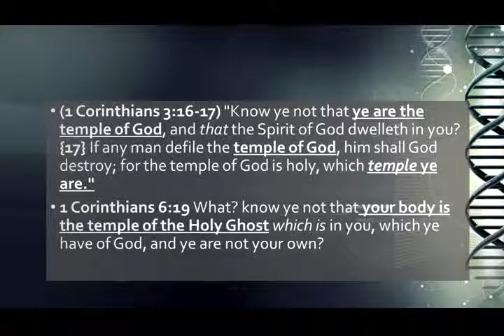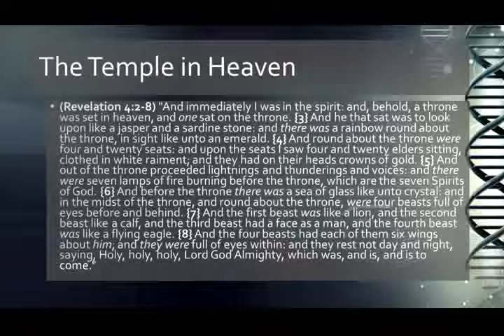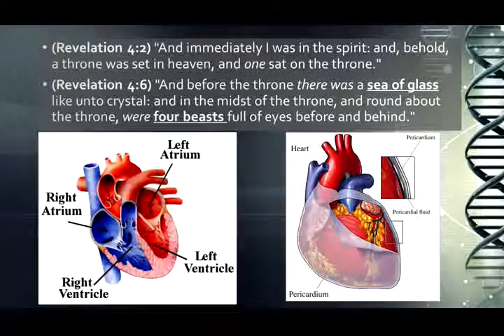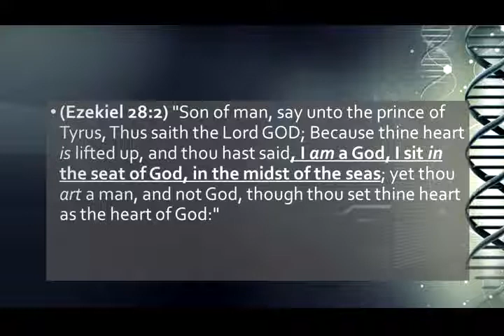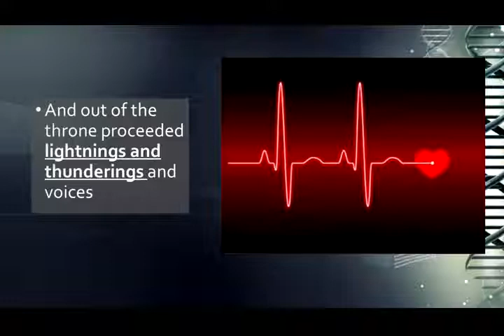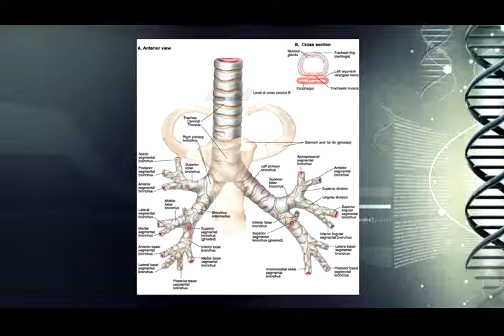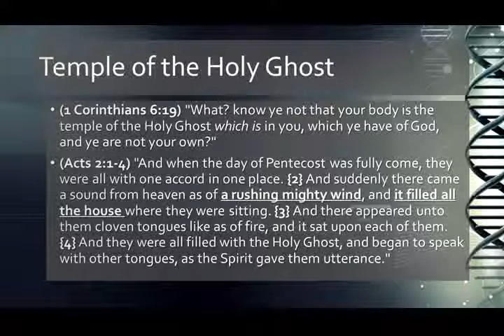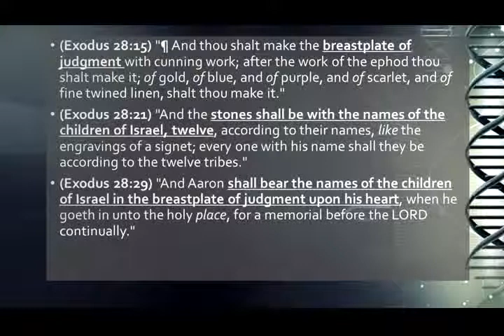The Gospel In Your Body Part 9 - Mike Hoggard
The Glory of the Lord - Mike Hoggard

16_10_30_WVB